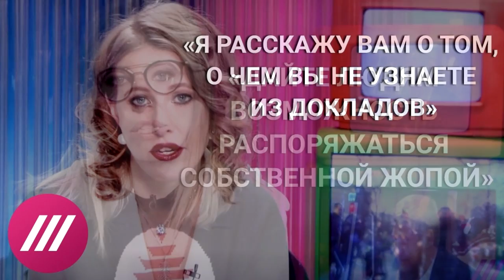✉️ Дорогой, Владимир Владимирович...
С очередным  обращением к путину обратилась Собчак...